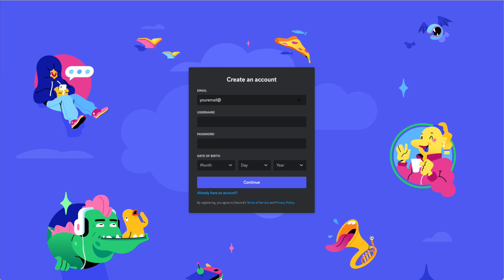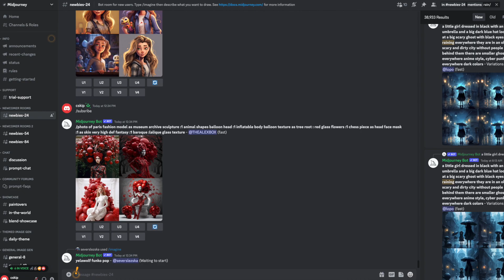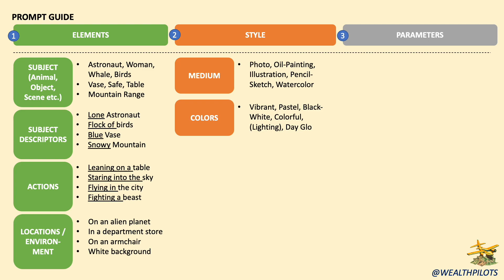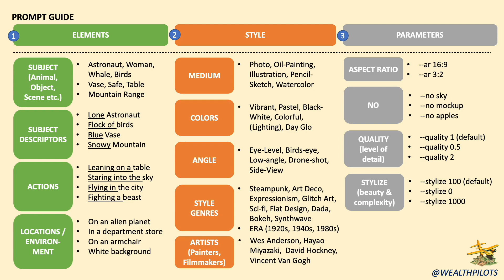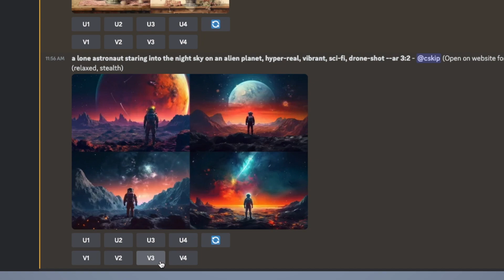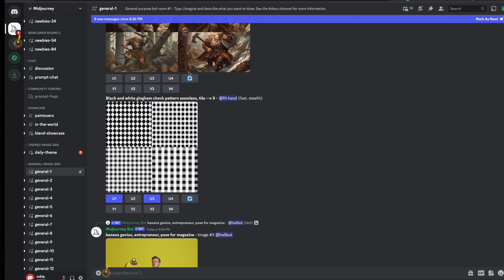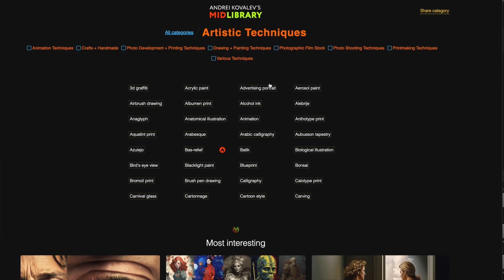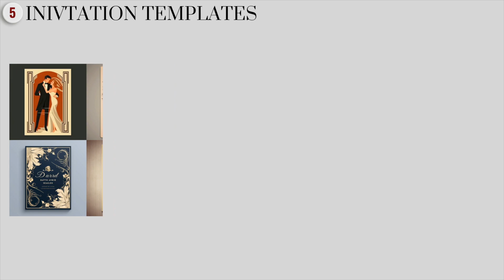Complete Guide to Midjourney (UPDATED v5.1 - May 2023) with example prompts and passive income ideas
Welcome to our guide on Midjourney, the cutting-edge platform for generating new, unique images with artificial intelligence! In this updated v5.1 tutorial, we'll cover everything you need to know to sign-up, structure great prompts, and make the most of Midjourney's powerful features.

In this video, we'll explore:

1) Signing up for Midjourney: We'll walk you through the registration process step-by-step along with the various plans.
2) Structuring great Midjourney prompts & example outputs: Learn the best practices for crafting effective prompts, along with many examples to help you create top-notch content with ease.
3) Additional Midjourney prompt ideas: Never run out of inspiration! We'll share tips and resources on where to find fresh ideas for your Midjourney prompts.
4) Passive income ideas using Midjourney: Discover creative ways to turn your Midjourney outputs into profitable online ventures.

Don't miss this opportunity to master Midjourney and unlock new revenue streams in the digital world.